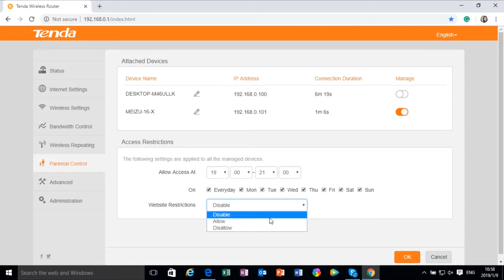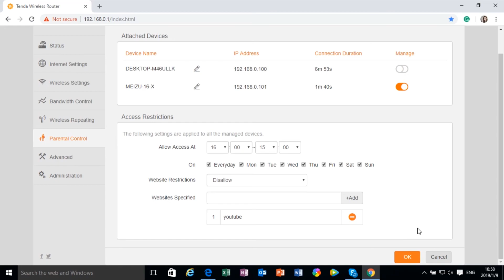N301 How to set up parental control mp4